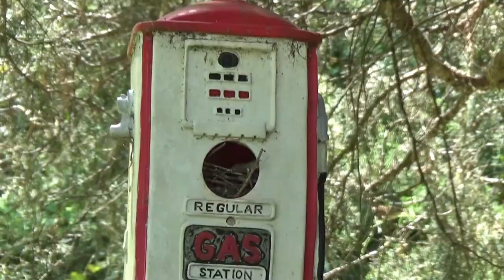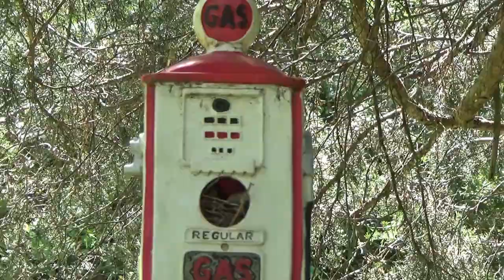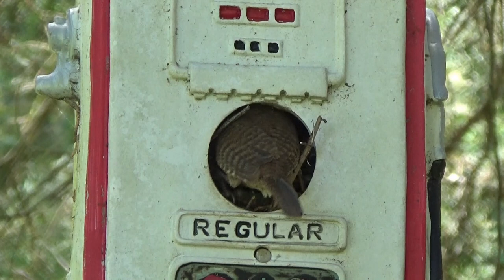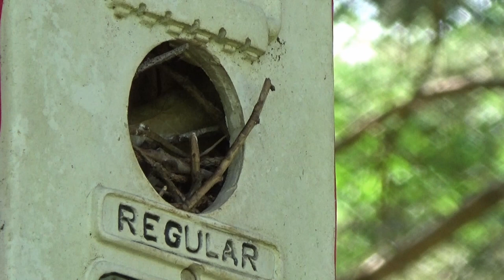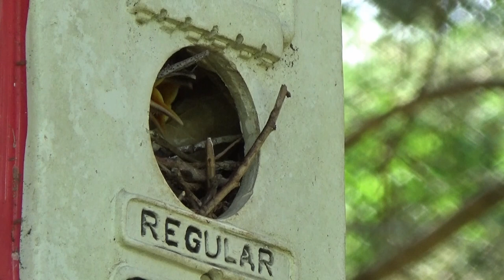The Busy Little MaMa Wren Birding with Walter